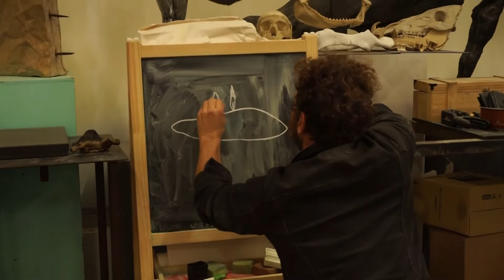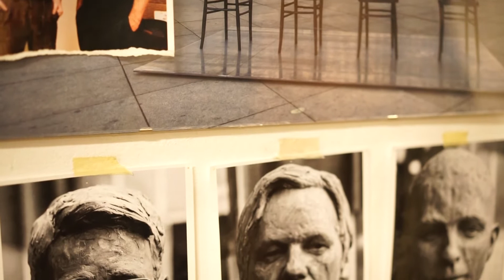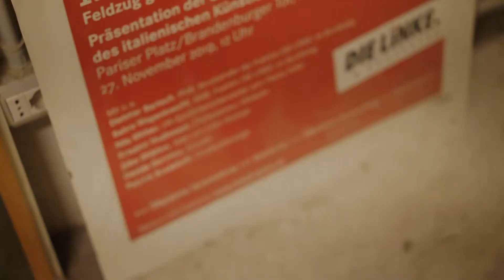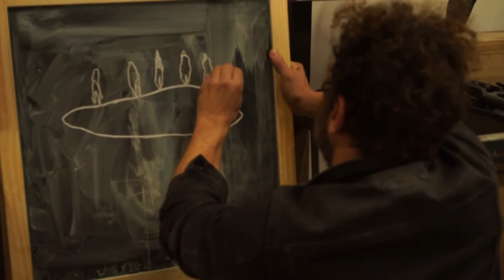The Hive - Davide Dormino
"L'arte come pratica sociale in una parola? È come chiedere ad un poeta di fare un disegno"

👉Abbiamo fatto un giro con Davide Dormino nel suo incredibile studio e, girando tra le sue opere, ci ha raccontato di "Anything to say", un vero e proprio monumento al coraggio e alla libertà di parola attraverso la raffigurazione in bronzo di Julian Assange, Edward Snowden e Chelsea Manning. I tre soggetti sono in piedi su delle sedie, mentre la quarta è vuota...chi vuole salirci? Avete qualcosa da dire?
Ascoltate l'intervista per saperne di più.

🎨Qual è il ruolo sociale dell’arte? In che modo l’arte o i mezzi attraverso cui si esprime diventano uno strumento per la comunità? Conosci un esempio di arte per il sociale?
E soprattutto… che significa arte per il sociale? Abbiamo provato a rispondere a queste ed altre domande.

🐝The Hive è un progetto che consiste in brevi interviste/video realizzate ad artisti che hanno dato un contributo alla collettività contaminando e facendosi contaminare, in uno scambio continuo e reciproco.